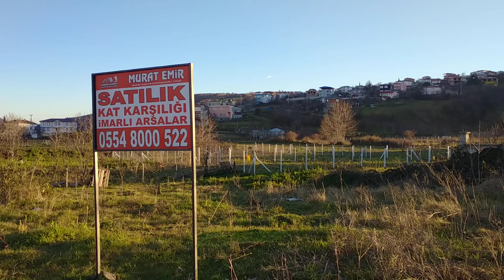Anadolu'dan Samsun Atakum Çakırlar'da Denize Sahile Yakın 5 Kata İmarlı Satılık Arsa